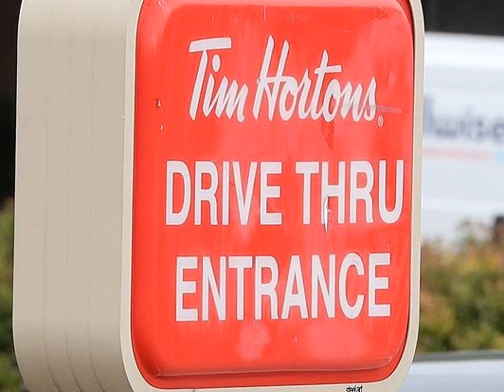Employee at Alliston Tim Hortons tests positive for coronavirus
Health unit says nobody from the public was exposed to virus

Tim Hortons drive thru - Steve Russell/Toronto Star

The Tim Hortons on Dunham Drive in Alliston was shut down on March 26 after an employee tested positive for coronavirus.

The restaurant, which is located across from the Walmart plaza on Highway 89, was closed after management became aware of the situation.

"The restaurant was quickly shut down when it was learned a team member was ill with COVID-19," according to owner David MacRae, "All public health guidelines began to be followed including a deep clean."

MacRae said the health unit conducted an investigation and determined nobody from the public was exposed to the virus.

"According to public health, guests were not affected because they did not have close contact with the person who became ill," he said.

Simcoe.com has asked the health unit for more details on this investigation, but no information has been released at this time.

The company said it followed public health guidelines and told all employees who came into contact with the worker to self isolate for 14 days.

"We wish the employee a full recovery and we’re supporting them during this difficult time," reads a statement from the company's media relations team.

The company said the restaurant has been thoroughly cleaned and sanitized and has been cleared to reopen by public health.

"The health and safety of team members and guests is our top priority," the company stated.

After the province declared a state of emergency on March 17, restaurants were only permitted to continue offering delivery, takeout and drive-thru service. This forced fast food chains like Tim Hortons to close off their seating areas, or just offer drive-thru service.

‘I expect you to show up’: Tim Hortons calls sick-leave note spotted in Alberta restaurant ‘unfortunate’

A note telling employees at an Edmonton Tim Hortons franchise that they were expected to come in to work even if they called in sick was removed Tuesday as the company reiterated its policy.

A note seen posted in an Edmonton Tim Hortons appears to fly in the face of the company's policy amid the ongoing coronavirus pandemic. A spokesperson for Tim Hortons said it's since been taken down. - REDDIT POST

EDMONTON—While the country scrambles to contain the coronavirus, Tim Hortons is facing more criticism after a note warning employees at an Edmonton location against calling in sick was posted online.

"For team members who call in sick, I have you scheduled for a reason. Therefore, I expect you to show up," read the note, which was posted to Reddit on Monday.

It went on to say that absences will be "unexcused" and that employees must "show for your scheduled shifts."

The note, which the poster said was located at a Tim Hortons at the City Centre mall in Edmonton's downtown, flies in the face of an official policy the company released after widespread criticism of its alleged sick-leave policies earlier this month.

The poster said they saw the note on Monday at the street level Tim Hortons location in the mall. There's a separate Tim Hortons on the second floor as well.

Meanwhile, public health officials in Alberta have been working to stem the tide of the novel coronavirus through strict social distancing and self-isolation policies, at times pleading with people to stay home if they're sick.

Franchise owner Joel Foster was contacted by the Star via text message Tuesday, but he didn't respond to questions about the note posted at the store, instead directing queries to the company's media relations team.

"This sign was unfortunately an isolated issue at one restaurant," said an emailed statement from a Tim Hortons spokesperson.

"We have been in contact with the restaurant owner and they have removed the sign and have reiterated to their employees the policy, which is clear — team members should always stay home if they are sick."

After it was posted to Reddit, the photo of the note received hundreds of comments. The photo has since been deleted from the post.

On March 14, Tim Hortons had posted a statement to Twitter after public backlash regarding a report from Press Progress, a non-profit news organization founded by the Broadbent Institute, that said th

"There is a lot of misinformation circulating and we want to make this very clear to all Tim Hortons team members and guests," the tweet read.

Tim Hortons, along with Burger King and Popeyes, is owned by Restaurant Brands International, a multinational holding company.

 tim hortons tests positive for coronavirs